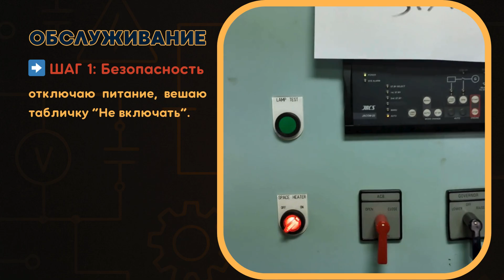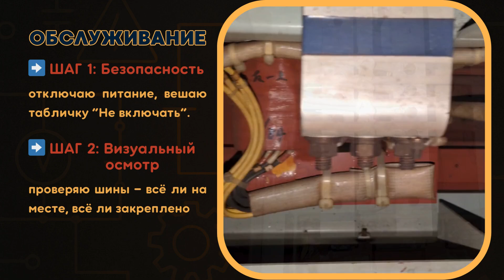Внутри судового генератора: обслуживание и проверка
Задумывались, зачем вообще нужен дизель-генератор на судне?

В этом видео покажу:
⚡ Как устроен судовой генератор
⚡ Пошаговое техническое обслуживание
⚡ Советы, как продлить срок службы оборудования

Остались вопросы? Пиши - расскажем, покажем, снимем!